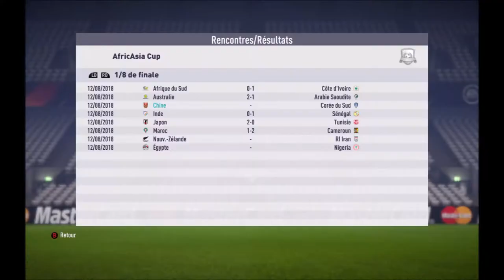AFRIQUE DU SUD / COTE D'IVOIRE - AFRICASIA CUP - 1/8 de Finale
Description:
CPU vs CPU - Virtual Gaming

- Football / Tennis / Formule 1 / Basket / Catch / Rugby / Hockey / Cyclisme / et bien d'autres.
- Sur toutes les plateformes PC / PS4 / Xbox One / et même du Rétro.

AfricAsia Cup 2018 :
Compétition créée pour Fifa,
Regroupant les pays Asiatiques, Africains et Océanien.
2018 sera la première édition sur Fifa

Équipes engagées dans la compétition :
Japon - Tunisie - Maroc - Cameroun - Australie - Arabie Saoudite - Inde - Sénégal - Afrique du Sud - Cote d'Ivoire - Chine - Corée du Sud - Nouvelle Zélande - Iran - Australie - Égypte